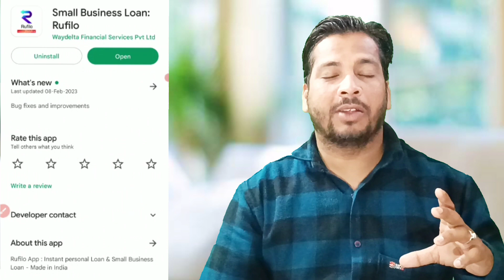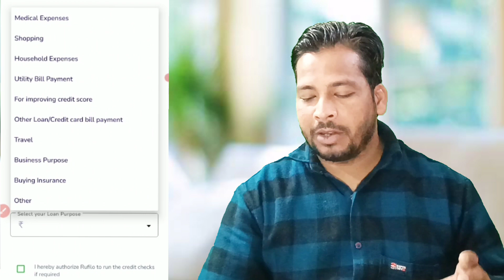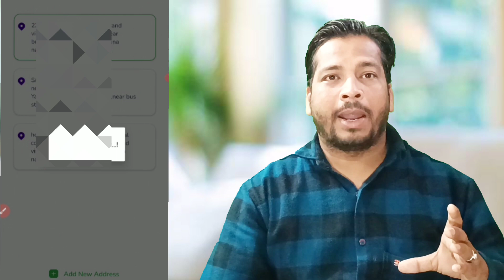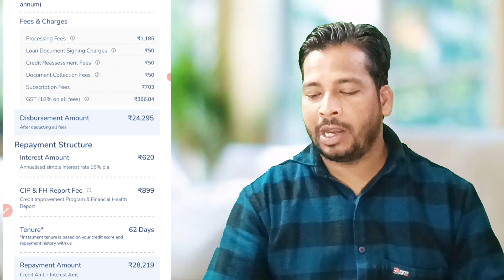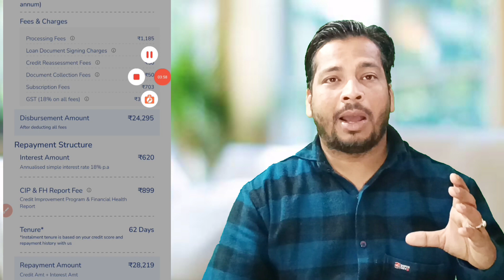Loan Up To 36,000 instant loan app 2023 l New instant loan app 2023 l instant personal loan l loan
👉👉Dipcrishan

आपका बहुत - बहुत स्वागत है हमारे चैनल "(mukesh financhial chanal)" में, यहां हम   Daily Finance Need or Instant Online Loan, Home Loan, Car loan Personal Loan, Credit Card Loan, Education Loan, Gold Loan, Business loan, Bike Loan, , Home Loan, Aadhar se Card Loan App & Pan Card Loan App Releted के विडियोज अपलोड करते हैं। दोस्तों इस चैनल पर में इस प्रकार की जानकारी वाले  वीडियो अपलोड करता हूं जो हर यूजर्स के लिए फायदेमंद होते है ।

instant
instant loan
fast loans
fast cash loans onlne
instant approval loans need cash today
instant personal loan app
instant cash loan in 1 houn without documents
urgent loan
urgent cash loan without document
instant loan approval
mobikwik loan
auto loan bad credit instant approva
quick cash loan online
best instant loan app
Instant pots
rufilo app
mealthy crisplid
DestonnN0
hate instant oan
instant
online loan app
loan app
dhani app
dhani loan
moneyview
dhani personal loan
paytm
loan
money VIewlOan
money loan aPp
Dersonaoan
snapit loan
cashbean app
student loan app
bajaj experia app
kreditzy
kissht app
instant pots
phonepe loan
rufilo app
mealthy crisplid
cashbean loan
cashe loan
kreditbee app
cashtrain loan app
rbi approved loan apps
dhani instant loan
big loan app
emi loan app
bajaj finserv experia app
real loan app
paperless personal loan
udhaar loan apk
paperless ioan
easycredit loan app
ifl gold ioan app
best student loan app
paytm loan apply online
best loan application
capital one auto finance a
get cash now app
Instant Ioan kaise lete hain
Paytm se instant Ioan kaise le
Phonepe se instant loan kaise le
Online loan kaise le mobile se 2022
Online loan kaise le 18 years
How to get instant loan without cibil score
How to get instant loan in phonepe
How to get instant loan online without cibil score
How to get instant loan for students
How to get instant loan with low credit score
How to get instant loan from yono sbi
Best instant loan apps without cibil score
Best instant loan app for low credit score
Best instant loan apps for salaried person
Loan kaise le mobile se online aadhar card